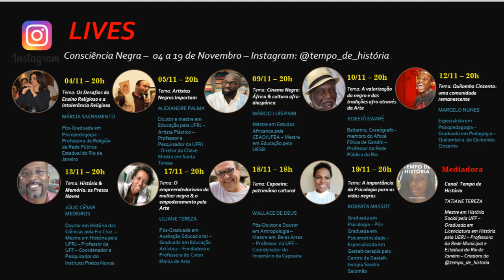8ª Live da Consciência Negra - "Capoeira: patrimônio cultural" - 8/9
Esse vídeo faz parte das LIVES DA CONSCIÊNCIA NEGRA, uma série de nove lives que aconteceram de 04 A 19 DE NOVEMBRO no Instagram do @tempo_de_historia

18/11 – 18H – “Capoeira: patrimônio cultural
”Convidado: WALLACE DE DEUS BARBORA
Pós-Doutor em Antropologia pela Universidad Nacional Autónoma de México
Doutor em Antropologia pelo Museu Nacional/UFRJ
Mestre em Artes Visuais pela Universidade Federal do Rio de Janeiro
Professor do Departamento de Arte da Universidade Federal Fluminense
Coordenador do Inventário da Capoeira